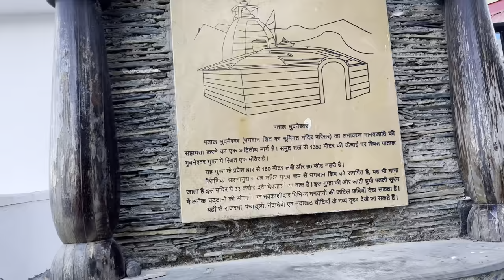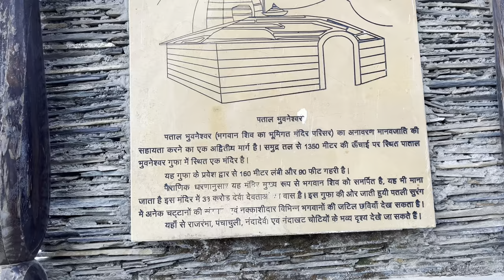पाताल भुवनेश्वर ||PATAL BHUVANESHWAR| GANGOLIHAT|| PITHORAGARH||AADI VLOGS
Patal Bhuvaneshwar is a limestone cave temple 14 km from Gangolihat in the Pithoragarh district of Uttarakhand state in India. It is located in the village Bhubneshwar.
Patal Bhuvaneshwar (Hindi पाताल भुवनेश्वर) is a limestone cave temple 14 km from Gangolihat in the Pithoragarh district of Uttarakhand state in India. It is located in the village of Bhubneshwar. Legend and folklore have it that this cave enshrines Lord Shiva and thirty three koti demigods [33 types and not crore]. The cave is 160 m long and 90 feet deep from the point of entrance. Limestone rock formations have created various spectacular stalactite and stalagmite figures of various hues and forms. This cave has a narrow tunnel-like opening which leads to a number of caves. The cave is fully electrically illuminated. Built by the flow of water, Patal Bhuvaneshwar is not just one cave, rather a series of caves within caves.

"He who wants to feel the presence of eternal power should come to the sacred Bhuvneshwar situated near the confluence of Ramganga, Sarayu and Gupt-Ganga." -Manaskhanda, Skanda

Patal Bhuvaneshwar has emerged as an interesting area for tourists to visit and in the vicinity of the caves there are a few small hotels available for staying. Good Indian food and also Kumauni food is available there. The distance of Haat Kalika Temple[4] from Patal Bhubaneshwar is only 13 kms, which can be completed in 30 minutes in 35 km. Haat Kalika is the ancient temple of Maa Bhagwati. After visiting the caves one has an option to move to nearby other towns also namely Berinag and Chaukori. From these places a picturesque view of Himalaya can be seen. Patal Bhuvaneshwar is quite reachable by tri junction of Seraghat and again can be connected to another sacred pilgrim Jageshwar Dham directly via Seraghat-Naini motor road. Jageshwar can be covered via visiting small villages like Dhankhet, Salla Bhatkot, Nali, Kunj Kimola etc places in between on the bank of beautiful river Sarayu.